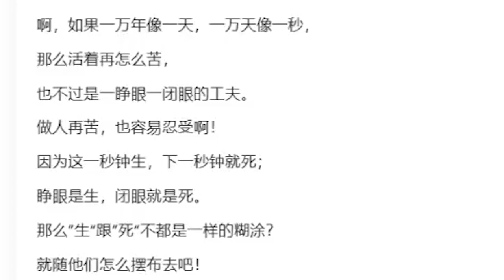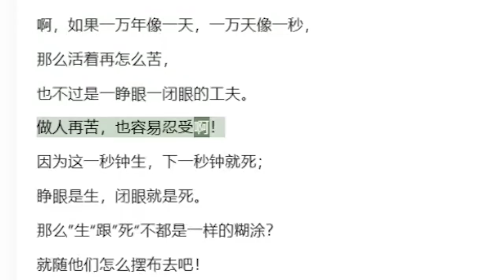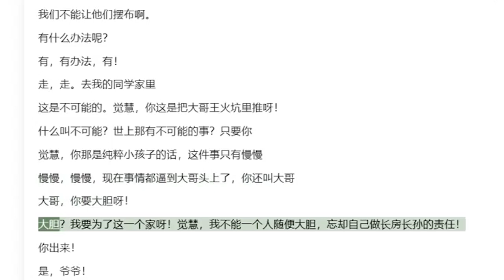Overture Act 1 mixed